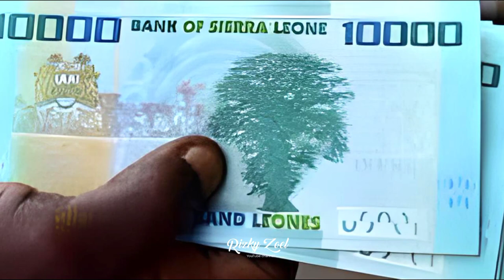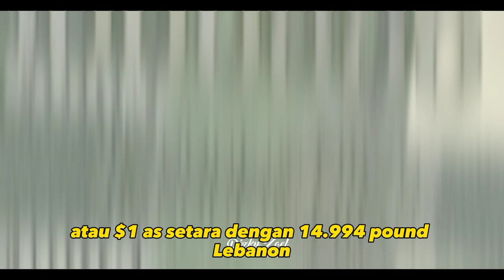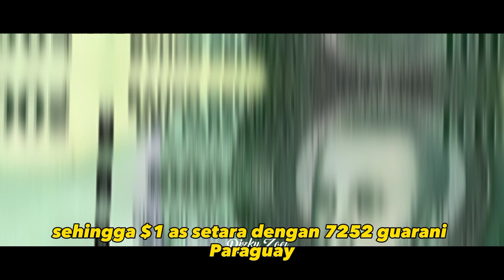10 mata uang terendah di dunia apakah rupiah termasuk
10 mata uang termurah di dunia